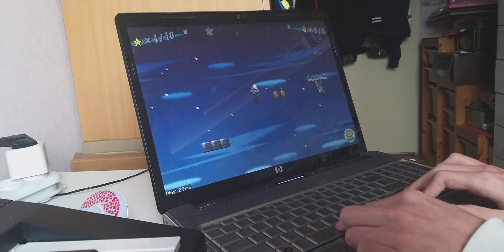Donique Plays: Mario Vs. Luigi Online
Welcome back to New Super Mario Bros. Multiplayer & this is the new game mode called: Mario Vs. Luigi Online. A standard game & remake version of the Mario Vs. Luigi Mode from New Super Mario Bros. DS for Nintendo DS. The Mario Vs. Luigi Online mode is a game where 2-10 players are fighting for the most Big Stars to win. 1 Player is the host of the lobby & 9 other Players can join that lobby. The Player with the most Big Stars set on the Rule Settings or the Player that the last one standing is with the number of lives for each Player is the winner of the game. Please note that the game mode Mario Vs. Luigi Online in New Super Mario Bros. Multiplayer is not created by Nintendo, because it's created & only playable on the PC. It's free & you can always unsubscribe.